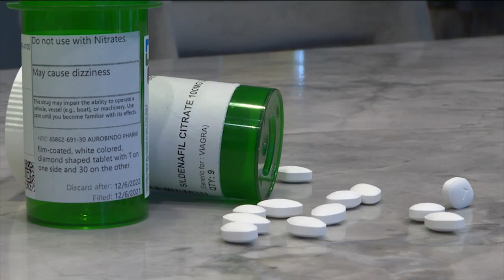Researchers attempting to cure Alzheimer's by repurposing existing drug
Alzheimer's is a cruel and devastating disease. Nearly 500-thousand new cases are diagnosed every year in the U.S.